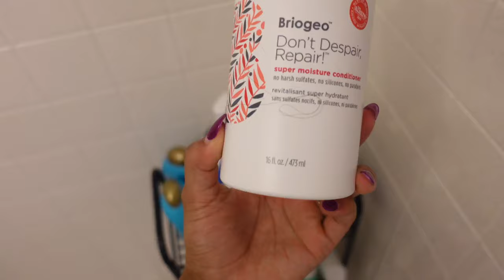Skin & Hair Care Routine |Cat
Hey guysss
I know its been forever but I finally am back with another video!!
I really hope you enjoy this video and my tips help you guys!

Besos